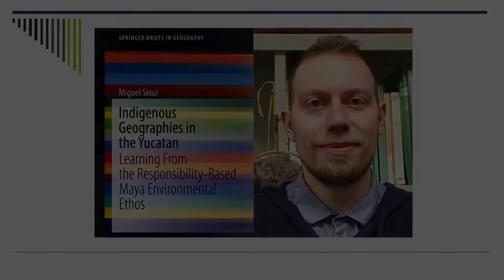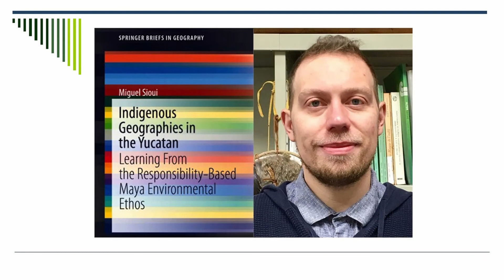Advancing Indigenous Environmental Stewardship: A Conversation with Miguel Sioui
Prof. Miguel Sioui is Assistant Professor in the Department of Geography and Environmental Studies at Wilfrid Laurier University. His research focuses on how to incorporate Indigenous ways of knowing, doing, and being, as well as Indigenous knowledge (IK) concepts, into approaches to environmental management.

Our conversation with Prof. Sioui will focus on his recently published book Indigenous Geographies in the Yucatan: Learning from the Responsibility-Based Maya Environmental Ethos (Springer 2021) as well as recent projects which bring together Indigenous and non-Indigenous forms of knowledge to promote the development of Indigenous-informed approaches to water and land management.